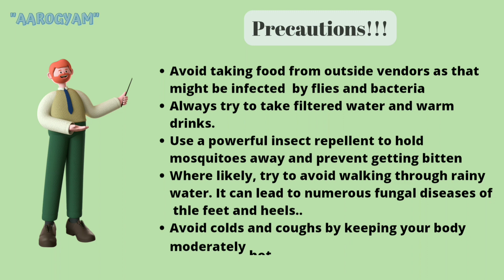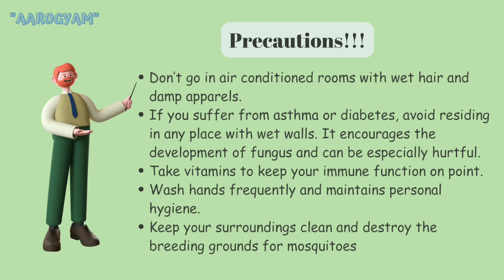बारिश के मौसम में बीमारियों से कैसे बचें?? What do you think 💬??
Do let me know in the comments section 🤗. If you like our content then don't forget to like , comment and share it with your loved ones ❣️...If you don't want to miss any updates, do👇...
Follow - @aarogyam_homoeoclinic ...

Follow - @aarogyam_homoeoclinic ...

Follow - @aarogyam_homoeoclinic ...